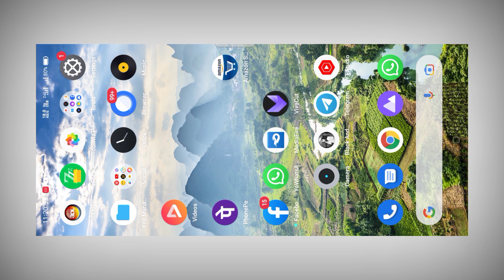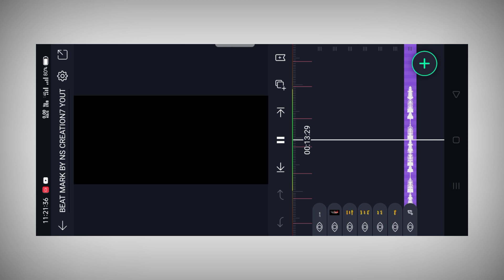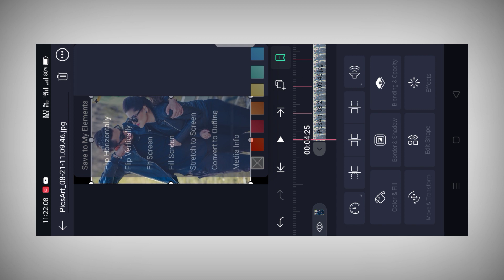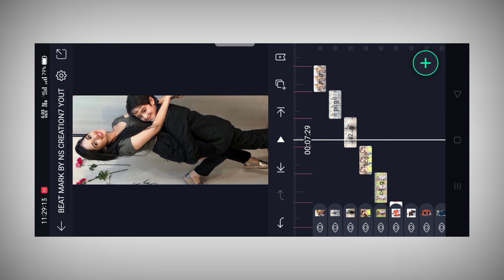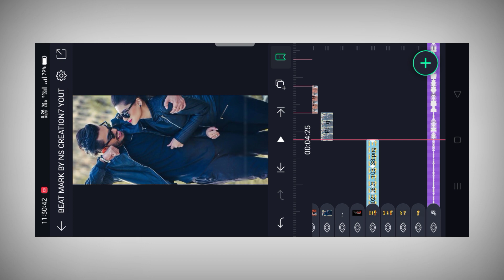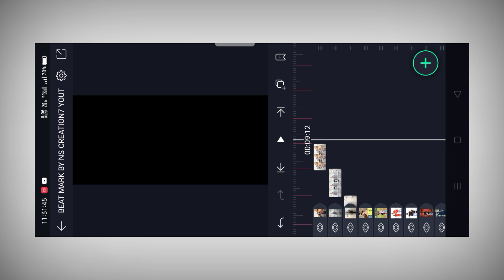raksha bandhan video editing alight motion in kannada |raksha bandhan kannada status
@NS creation7

👇Telegram group name👇
NS Creation7

👇Telegram group name👇
NS Creation7

👇Telegram group name👇
👉NS Creation7👈

📸TAMPLATE LINK📷